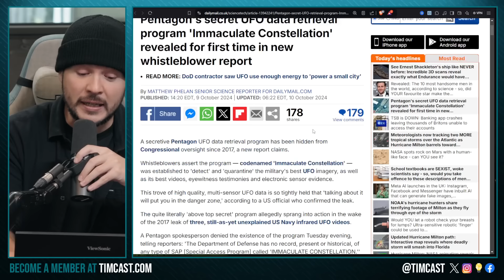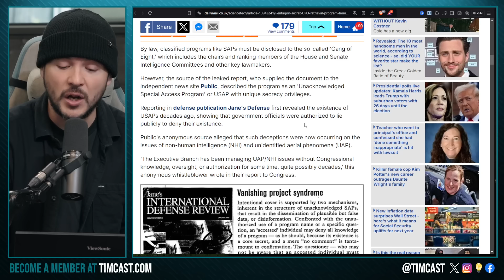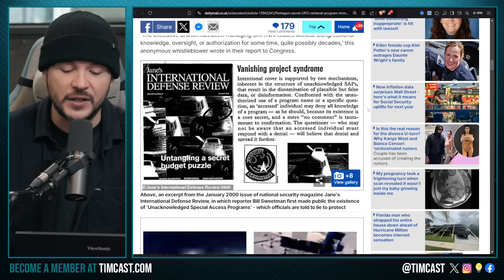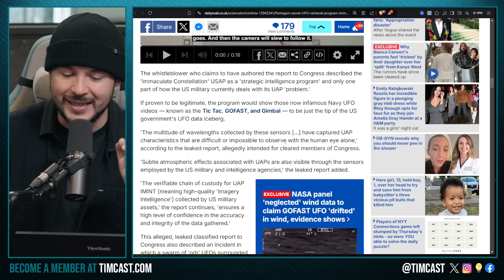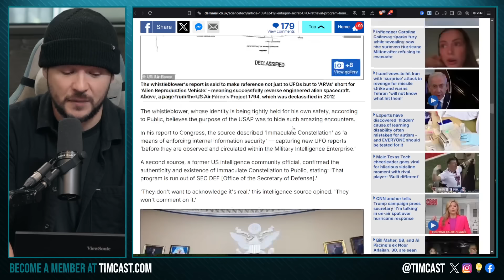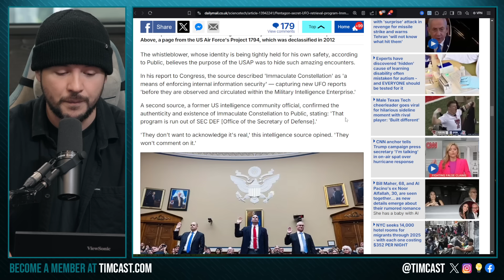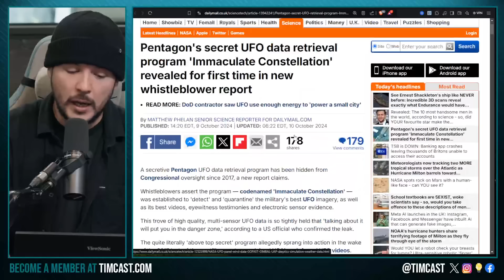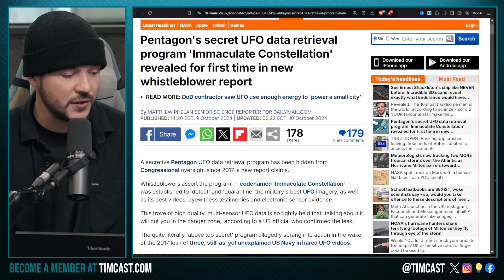Secret UFO Program EXPOSED By Whistleblower, Government ADMITS UAPs ARE REAL, They LIED To Congress